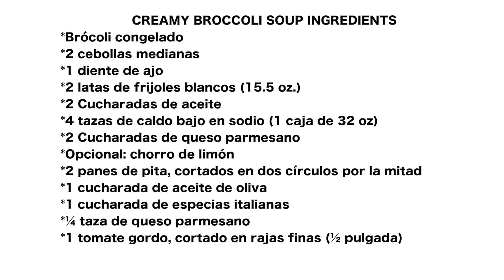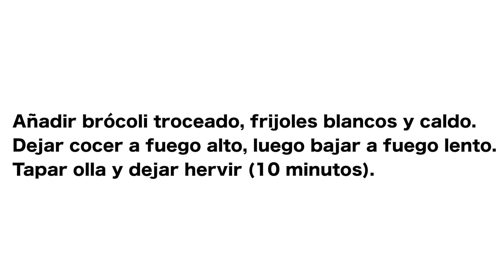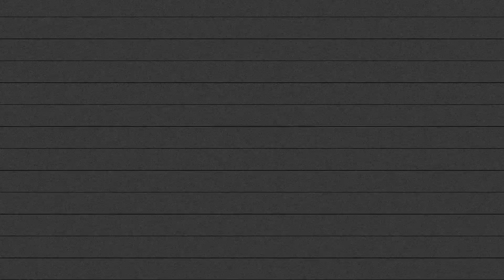Pass the Love Cooking Demonstration with Ivonne Pinto-Garcia of Mighty Writers.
Pass the Love Cooking Demonstration with Ivonne Pinto-Garcia of Mighty Writers El Futuro, located a
at 1025 S 9th St, Philadelphia, PA 19147